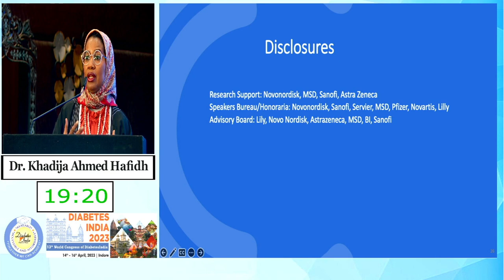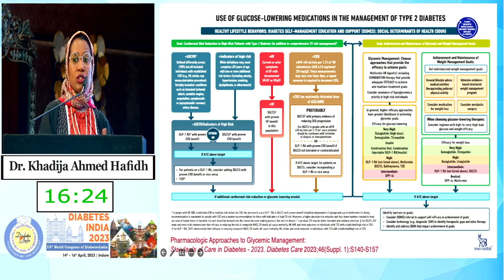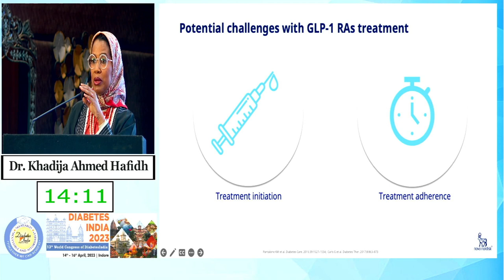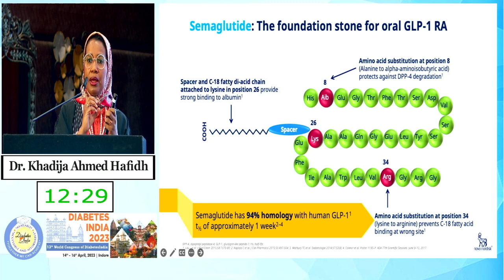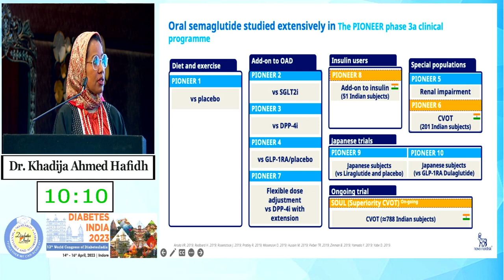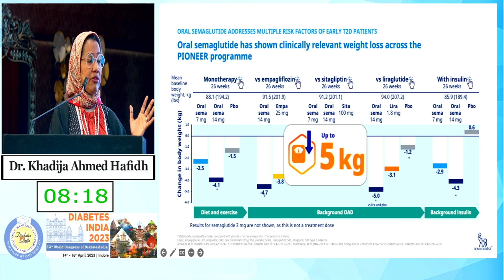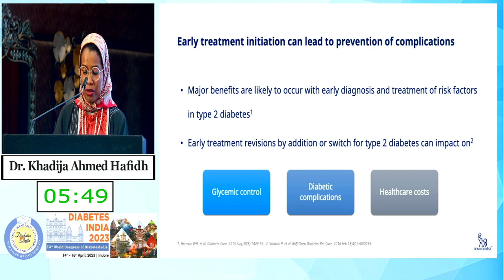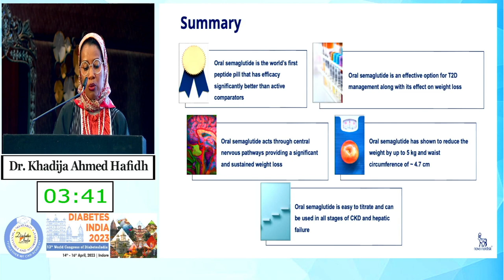Dr. Khadija Ahmed Hafidh | Diabetes India 2023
Topic: Oral Semaglutide: A Novel Approach to Diabetes Management